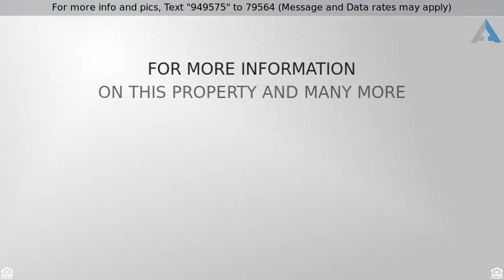Priced at $345,000 - 4053 W POST Road, Chandler, AZ 85226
Location, Community, Quality Living. It Starts Here! Living is easy in this impressive, generously spacious residence! Right away, you are greeted with tons of natural light, sprawling ceilings and the cozy brick fireplace. The island kitchen features wall ovens, classically white cabinetry, contemporary blue countertops and plant shelving. The spacious bedrooms offer plenty of room for sleep, study and storage. The master bathroom boasts a garden style bathtub, dual sinks and an amazing walk in closet. The covered back patio overlooks the private fenced pristine pool and lush green grass-an ideal setting for those hot summer days! Excellent school district and close to everything!!  Look no further! Book your showing today! This home is sure to please!